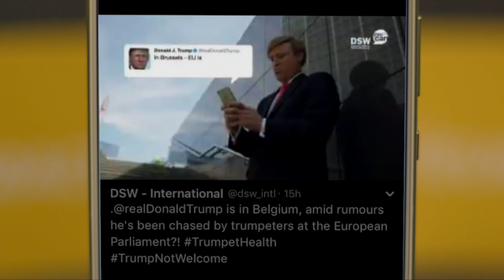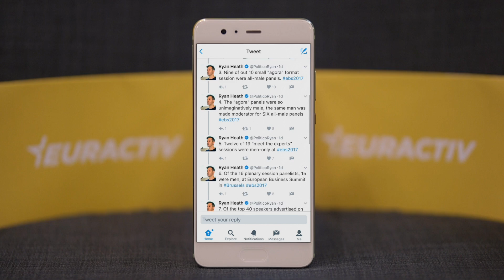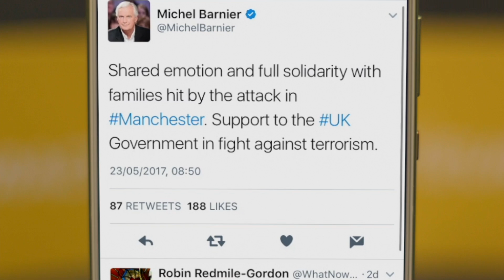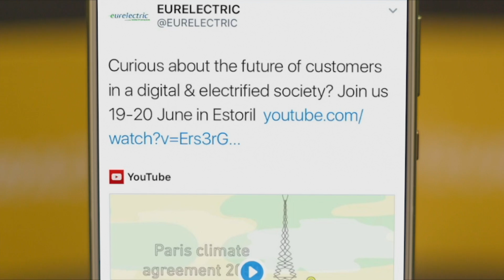Trump, EBS, and Manchester (Tweets of the Week, Ep. 4)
Happy holiday Friday! It’s no rest for the wicked as this week we’re playing Top Trump Tweets!

Thousands of people took to the streets to express their opinion about The Donald… and lit up social media with the hashtag: Trump not welcome.

Trump lookalikes, however, seemed to do OK.

The other Donald, President of the European Council, Donald Tusk told Trump he should put principles and values ahead of interests, in what appeared to be a tense meeting. And let’s not forget Tusk tweeted last year that one Donald was more than enough!

And of course Craig Winneker‏ and others hadn’t forgotten that Trump famously described Brussels as a hellhole!

New French President Emmanuel Macron was also in town and got to grips with PUTUS with a vice-like handshake.

But Danny Kemp revealed what we were all really thinking: Would Juncker lean in for a kiss. Spoiler alert! He didn’t.

The European Business Summit also generated interest in the Bubble last week.

Nick Chrysoloras reported that German Finance Minister Wolfgang Schauble is getting fed up of discussing Greece

Dervla Gleeson spotted this sign and drew the comedy conclusion that : Europe no longer imploding! :-)

But many people including Ryan Heath doyenne of the EU Twitterati reported that there was a “serious gender problem” at the “Mansplaining” conference. Better luck next year EBS!!

And finally, the rest of the world stood with Manchester following the horrific attack on a pop concert that left dozens dead or injured.

Messages of condolence from EU and world leaders flooded social media and flags across Brussels were flown at half mast.

And for once Brexit didn’t seem to matter quite as much as chief EU negotiator Michel Barnier also expressed his solidarity:

This week’s round-up is supported by EURELECTRIC

And join me again next week for more snarks and larks using the hashtag EU Tweets!